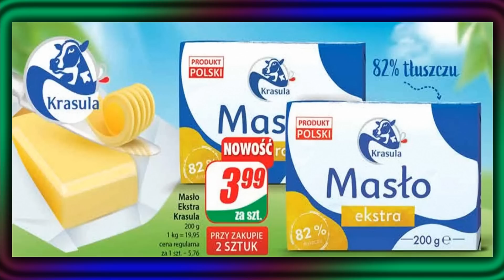Dino | Nowa Gazetka Promocyjna Od Środy 12 Kwietnia 2023 | Blisko Ciebie – Kupujesz Zyskujesz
Dino | Gazetka | Nowości Promocje i okazje - już od środy 12  Kwietnia
Gdy chcesz mieć naprawdę udane zakupy, to zajrzyj do swojego sklepu Dino już w najbliższą środę 12 Kwietnia i wybierz coś dla siebie.
Oferta obowiązuje od 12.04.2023 Do 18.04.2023 – lub do wyczerpania zapasów
Co tym razem w Dino oraz w nowej ofercie tej, na pewno znajdziemy wiele fajnych ofert przystępnych cen mnóstwo promocji oraz wiele ciekawych propozycji myślę że warto i również zaglądnąć do tej oferty.
Przekonasz się jak niskie tam są ceny. Co dokładnie znalazło się tym razem? z pewnością dowiemy się oglądając niniejszy film
Zachęcamy również do kliknięcia łapki w górę pod filmem a nowych widzów właśnie do subskrybowania naszego kanału już dziś i nie zapomnijcie o kliknięciu w dzwoneczek, aby oferty takie jak ta oraz wiele innych same o sobie się przypominały